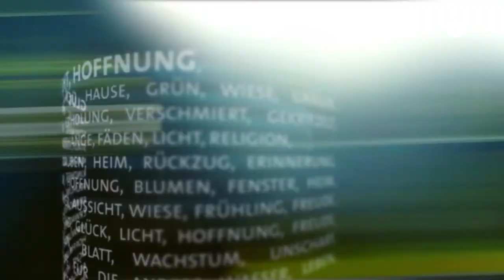Pfarrer Wolfgang Beck: Das Sterbehilfe Urteil (ARD, Wort zum Sonntag vom 29.02.2020)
Die jüngste Entscheidung des Bundesverfassungsgerichts zur Sterbehilfe hat gravierende Auswirkungen. Wie werden wir künftig mit Sterbenden umgehen? Auf Seelsorger und Sterbebegleiter etwa wartet nun ein ethischer Drahtseilakt.